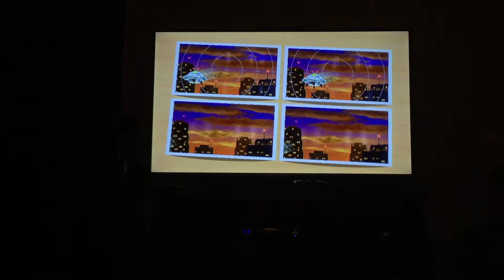Wii party minigames Player Vs Mia Vs Miyu Vs Jessie